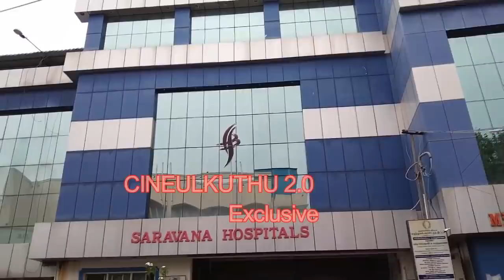🔴LIVE Exclusive : உயிருக்கு போராடும் தவசி | Thavasi Latest Interview From Saravana Hospital Madurai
🔴LIVE Exclusive : உயிருக்கு போராடும் தவசி | Thavasi Latest Interview From Madurai Saravana Hospital Madurai